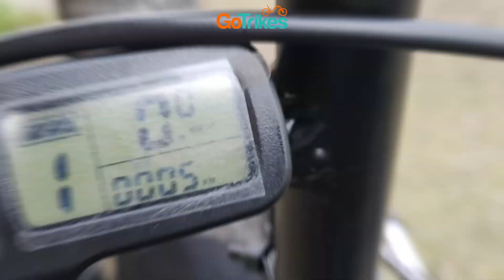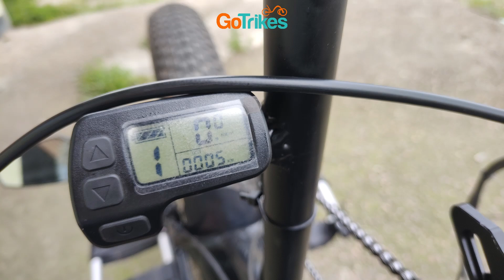Conheça a Revolução das Hand Bikes!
Conheça a Revolução das Hand Bikes! 🌟 Neste vídeo, apresentamos a incrível Hand Bike da marca Ventus, que passou por uma transformação completa pela Gotrikes! 🚴‍♂️💨 Com diversas melhorias e a instalação de um motor elétrico, agora ela se tornou uma Hand Bike Elétrica Assistida, proporcionando uma experiência de pedalada ainda mais confortável e eficiente.

Descubra como essas inovações tornam cada passeio mais acessível e divertido, permitindo que mais pessoas desfrutem da liberdade sobre rodas. Desde o design ergonômico até a potência do motor, vamos explorar todos os detalhes que fazem dessa hand bike uma verdadeira revolução na mobilidade. Não perca! 🌍🔧 Gotrikes Ventus HandBikeElétrica"